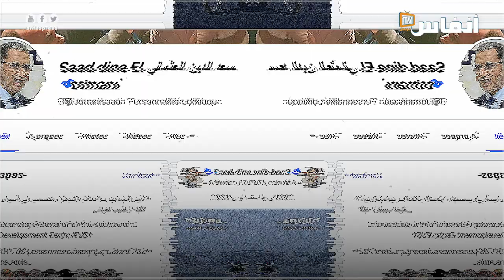لا تبحثوا عن الوزيرة جميلة المصلي